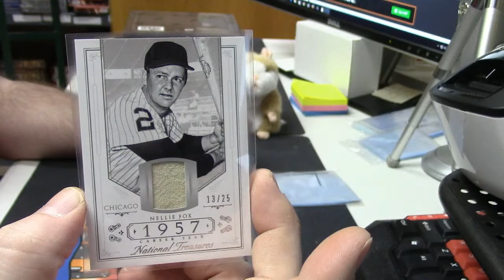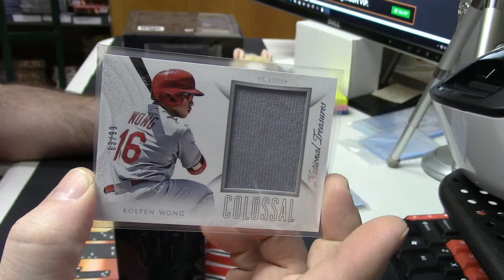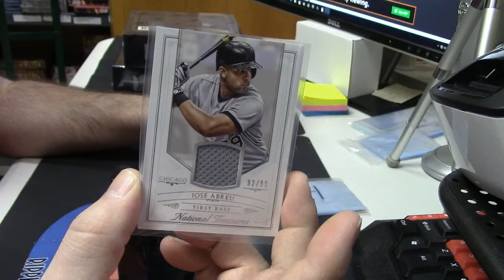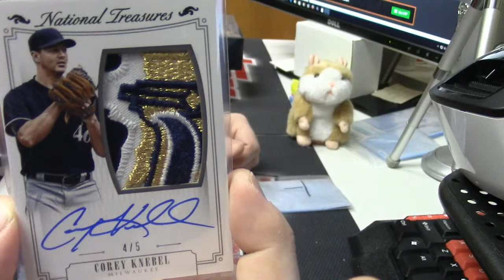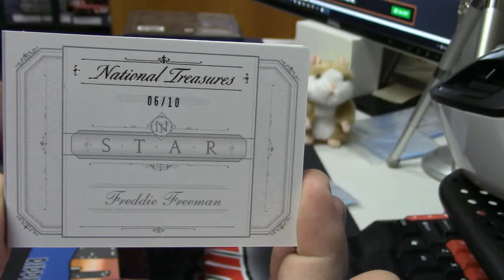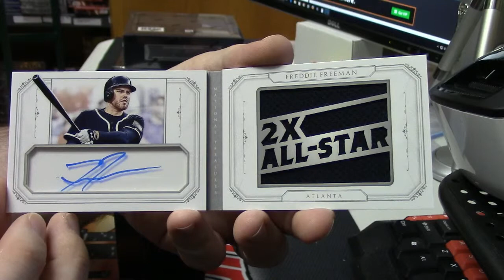2015 National Treasures Baseball pgcard